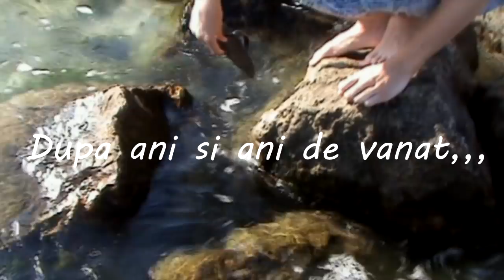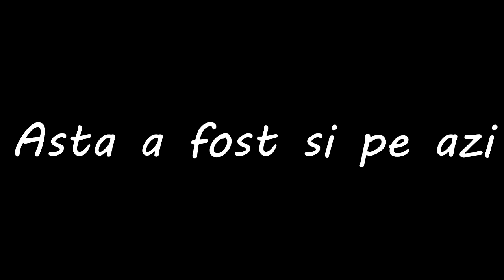LA VANAT DE CRABI CU SLAPUL !!!!